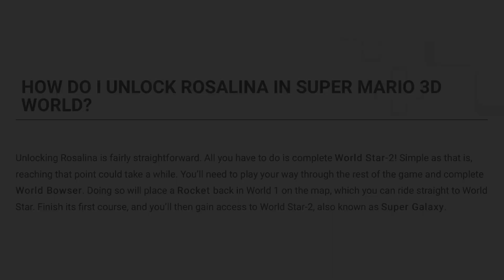HOW TO UNLOCK Rosalina In Super Mario + Bowsers Fury